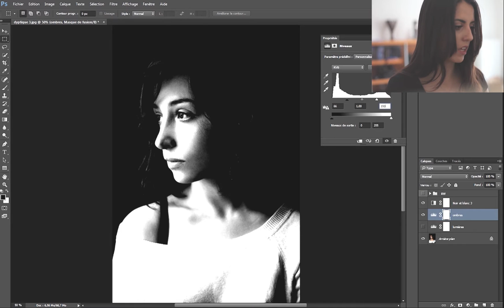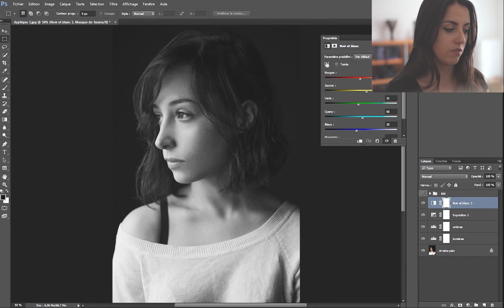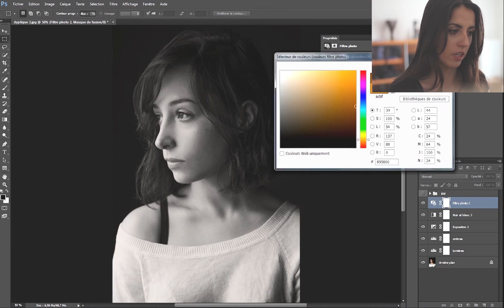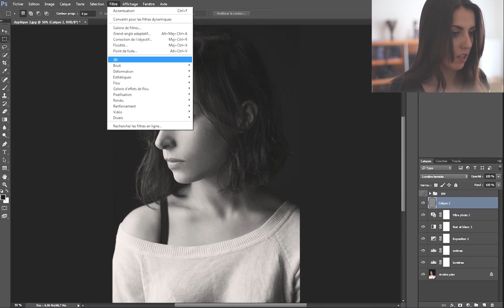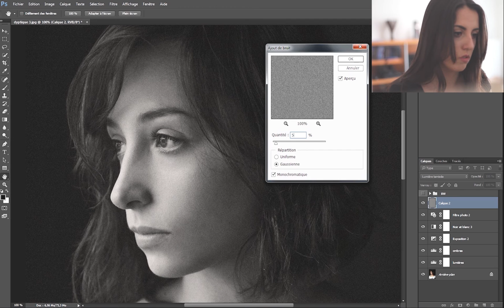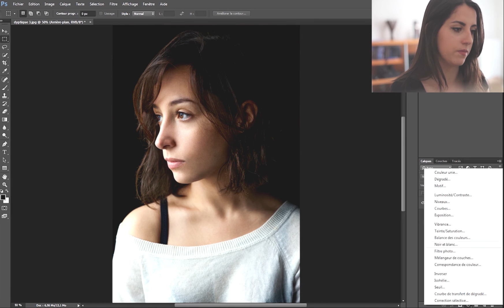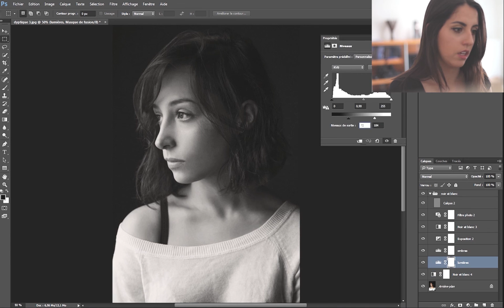Tuto Photoshop : Obtenir un beau noir et blanc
*formation photo maintenant finançable par votre CPF Dans ce nouveau tuto photoshop on va réaliser très rapidement un beau noir et blanc à partir d'une image couleur. Un noir et blanc travaillé et détaillé, plutôt doux, idéal pour les portraits. Alors je vous laisse regarder et vous amuser ;)

📷MON MATERIEL:
◇ Canon 5D Mark II
◇ Canon EOS R
◇ Canon 50mm pour hybride
◇ Canon 24-105mm f4
◇ Canon 24-205mm pour hybride
◇ Tablette Wacom Intuos Pro
◇ Sac à dos Bagsmart
◇ Sac bandoulière Evecase
◇ Flash de Studio Neewer
◇ Octobox Neewer